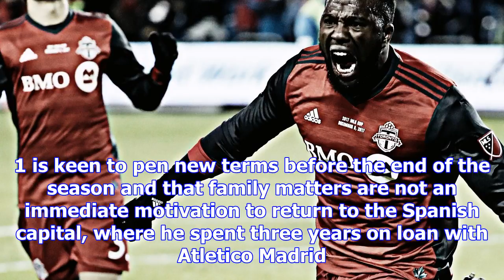Man united to pay paul pogba-like fee for lazio's sergej milinkovic-savic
Sergej Milinkovic-Savic could exceed the fee Manchester United paid for Paul Pogba. With the January...